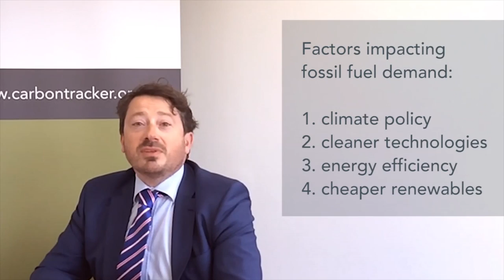Should We Feel Worried By a Fossil Fuel Risk Premium? | Carbon Tracker @ Paris Climate Week 2015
Carbon Tracker's CEO, Anthony Hobley, explains the think tank's key
messages at Climate Week Paris.

Find more on Carbon Tracker's participation to Climate Week Paris here:

Roundtable on Climate Risk Disclosure, Thursday 21st May 2015, Paris